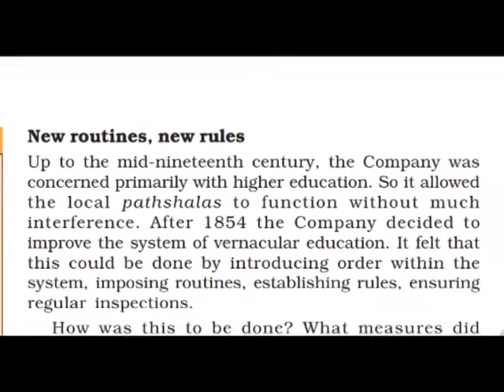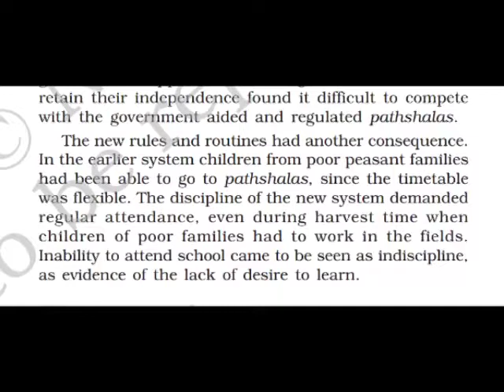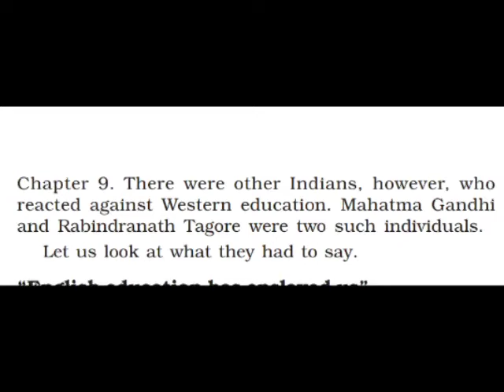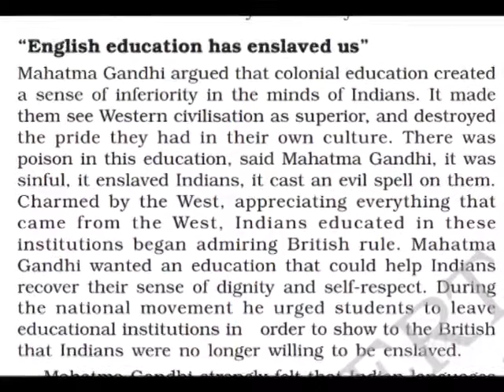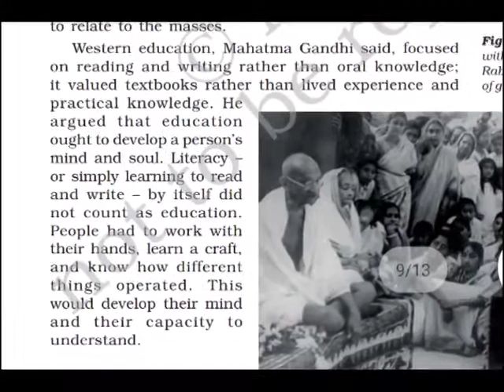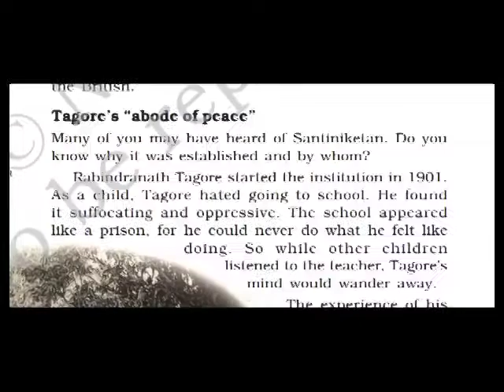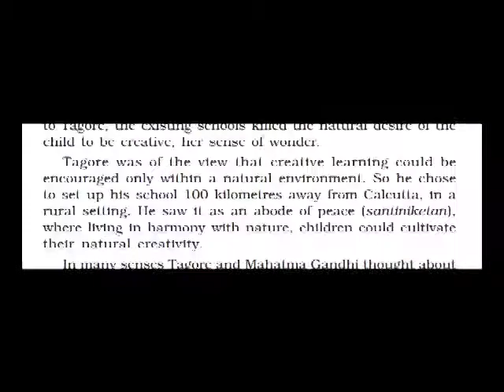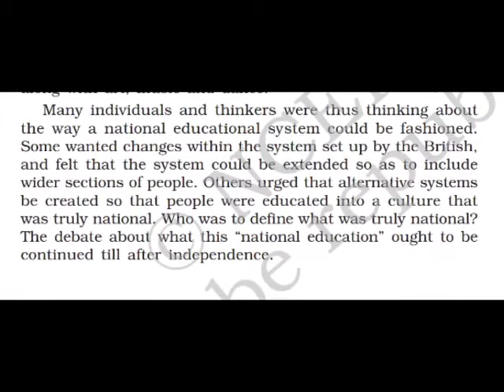The Agenda for a National Education- Class -8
Civilising the Native, Educating the Nation